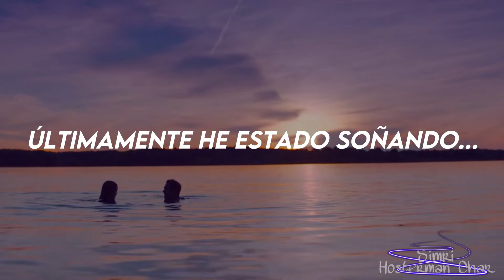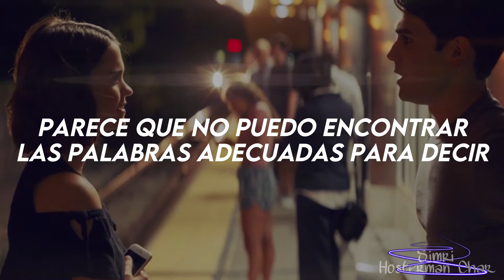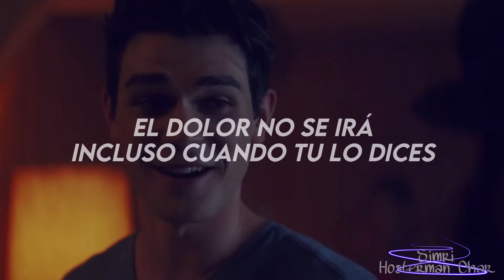Drive - OTR ft. Panama (Sub. Español) || Griffin & Phoebe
— [🍒] 𝑳𝒚𝒓𝒊𝒄

Lately I've been dreaming
The same things about you
You, down low
You, down low
Low

And I was searching for someone
The time we had it was never enough
Where does time go?
I really want to know

Push you, away so fast
Driving, and I'm thinking of you most
Everywhere, I see your face
It takes me back, to here

Getting closer to the bend
Do I stay or do I go?
This is what I need to know

When I'm dreaming, I'm dreaming
When I'm dreaming, when I'm dreaming

When I try to talk to you
I can't seem to find the right words to say
Where is the ground where I can meet you?
So we both can sleep soundly again

When I'm driving it's alright
This game we play, got me up all night
The pain won't go
Even when you say so